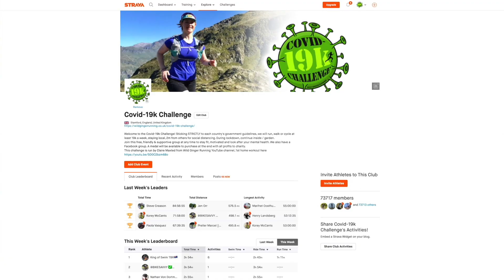Covid-19k Challenge charity medals, buffs and t-shirts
Congratulations on taking part in the Covid-19k Challenge! Charity medals, buffs and t-shirts now available to order!

I never knew this would take off in such a spectacular way and I’m so pleased that it has inspired so many of you to stay active, and hopefully a bit happier by running, walking or cycling our 19k every week.

All profits will go to a covid-related charity which will be voted for within our facebook group before the end of the summer.

The more items sold, the cheaper the bulk order I can make, which means more funds to charity, so don’t hold back!

I’ll wait until I have a good number of sales for each item before I do the bulk order, so if you can be patient with the timescales on delivery that would be fantastic.

Once again, congratulations being part of this challenge, I’m Claire from Wild Ginger Running trail and ultra running YouTube channel and I set this up to support my audience through this difficult time but I am glad it has inspired people all over the world.

If you’re interested in trail and ultra running, or just happy to help me out, follow me on Instagram @WildGingerRunning and subscribe to this YouTube channel for advice, gear tests and inspiration.

Book a place on my 24-26 April beginner - intermediate trail running training camp